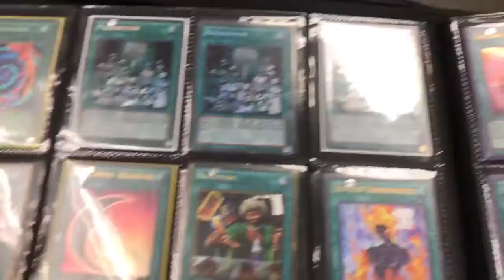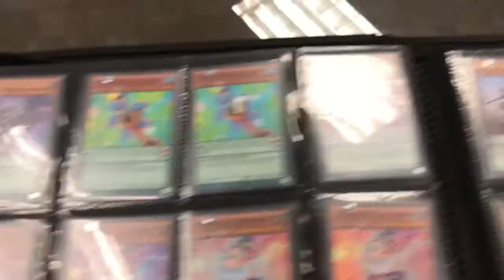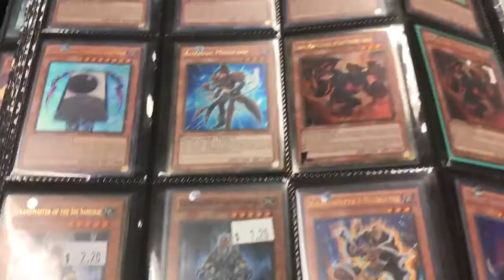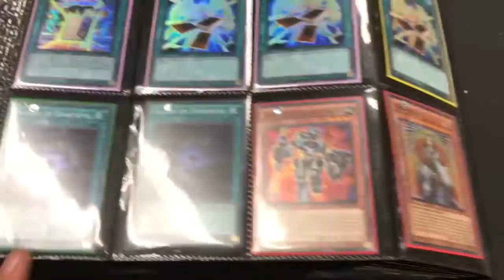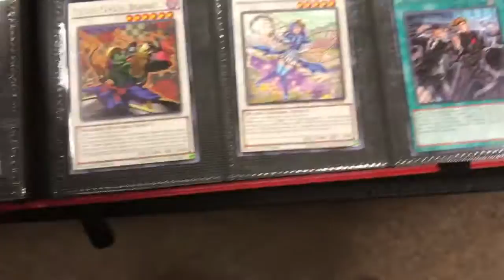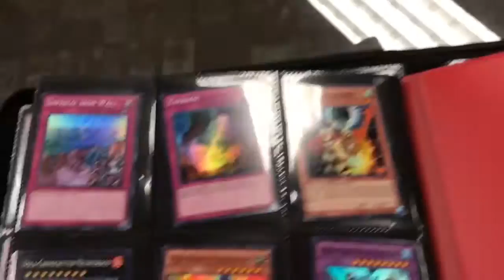Yugioh Trade Binder the new year 1/14/2017